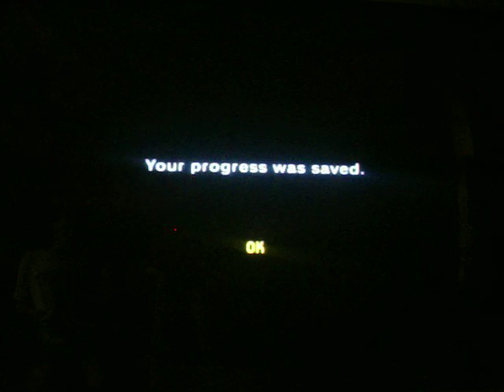let's play zelda ocarina of time MASTER QUEST part 26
3 skeleton knights...DarkDoom1000 vs DemonicDoom9000